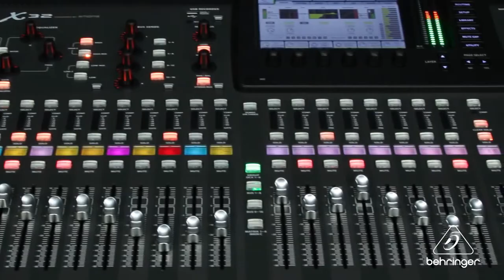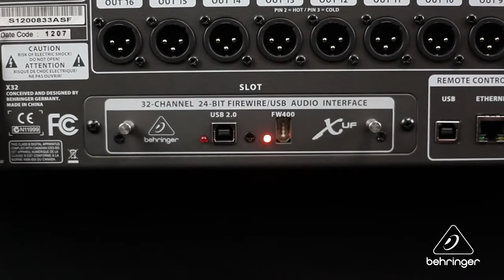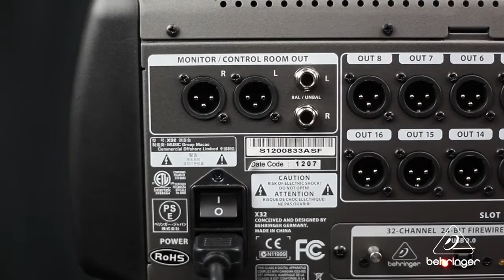Getting To Know The X32 Connectivity Options